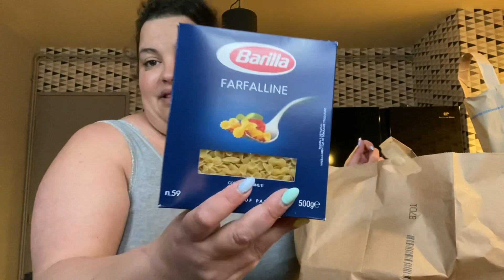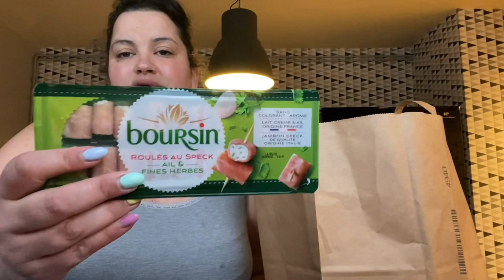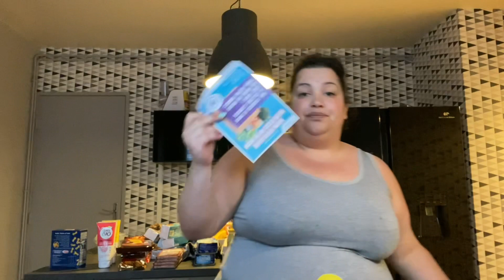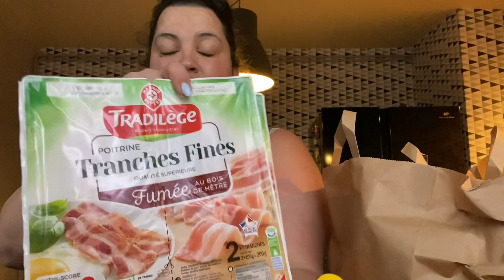🛒RETOUR DE COURSES: « 200€ chez Leclerc 🤑 »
Coucou tout le monde...👋 Y en a pour un bon moment 😂

🧐VU DANS LA VIDÉO:

*BEAUTÉ PRIVÉE (lien de parrainage)

Ou berebeauteplus